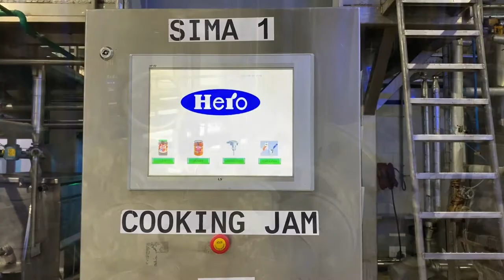Le conseiller fédéral Guy Parmelin conduit une mission économique en Égypte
Le chef du Département fédéral de l’économie, de la formation et de la recherche est en Égypte du 2 au 5 février. Il est accompagné par une délégation économique. Le but est de soutenir et de promouvoir le secteur privé suisse en Égypte, d’approfondir les relations économiques bilatérales avec ce pays et d’y évaluer le climat des affaires. Dans ce cadre, il a aussi effectué une visite dans une entreprise suisse implantée dans le pays.